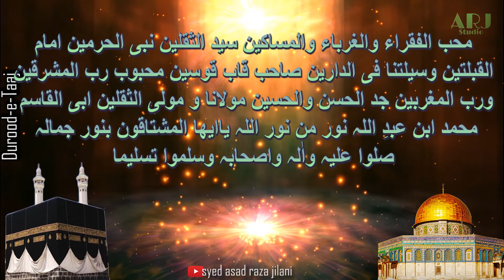Durrod-e-Taj by Syed Asad Raza Jilani